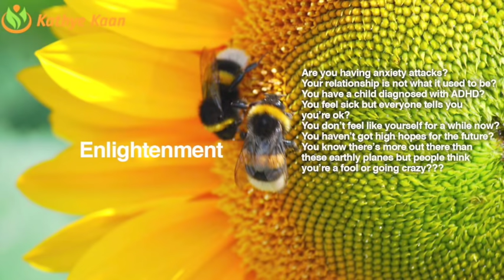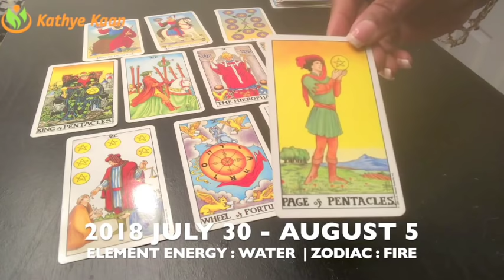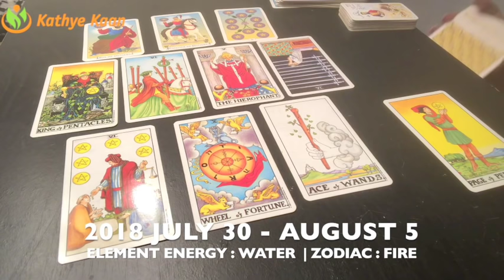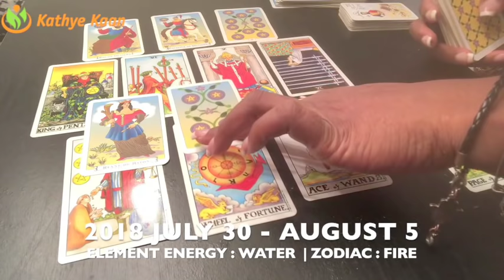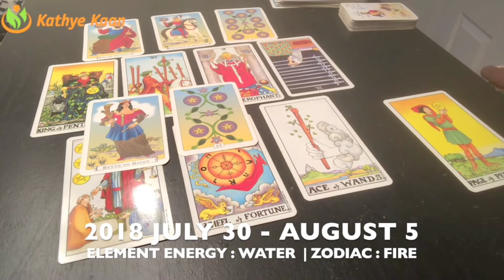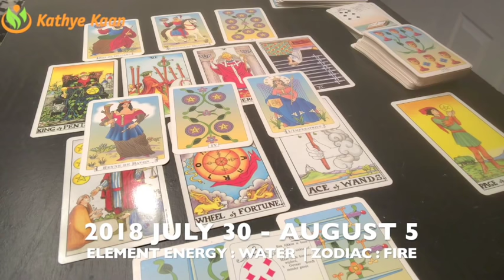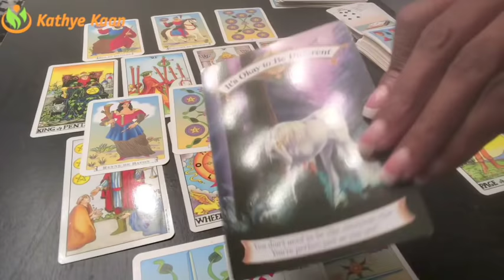SAGITTARIUS Weekly Reading | Week 31 | JULY 30 - AUGUST 5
SAGITTARIUS Weekly Reading Psychic Tarot  | Week 31 | JULY 30 - AUGUST 5